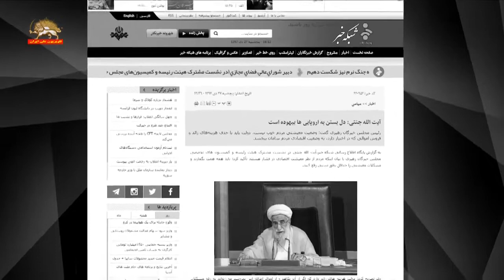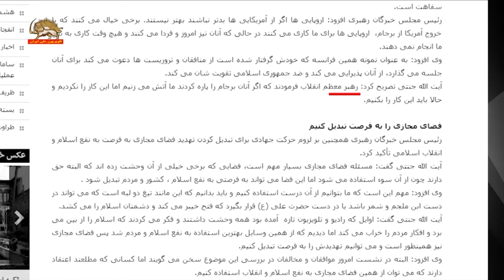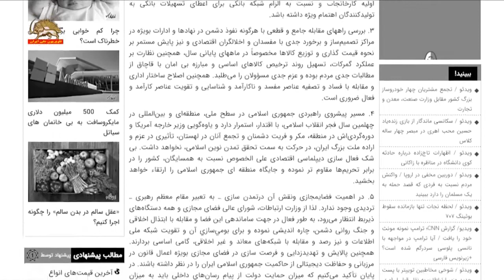بحران رژیم ایران در اثر شکست برجام